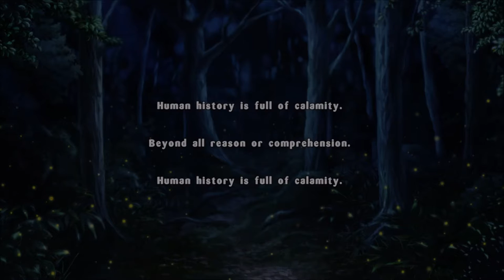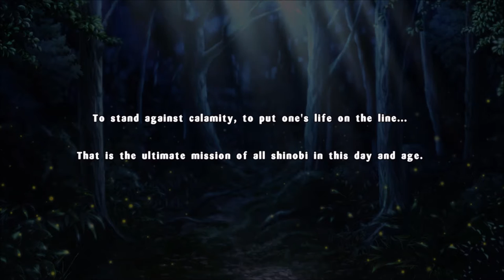Senran Kagura Estival Versus Ep:1 ( Fan Service To The Max!!!)